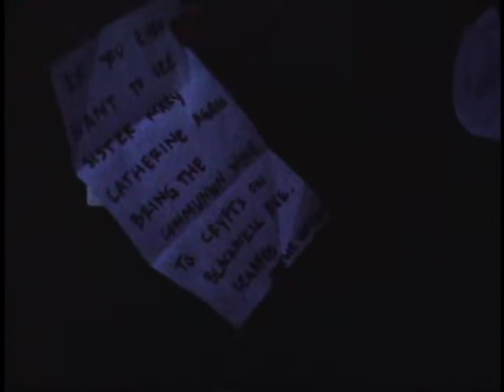Forgive Me, Father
Two nuns must rescue their fellow sister of the cloth when a group of vampires holds her hostage in exchange for the ultimate blood: the blood of Christ.

My final 16mm project for C360 at Indiana University.

Shot on color film on a Bolex reflex.

For some reason, the film-to-video transfer messed up some of the colors in certain sections, most noticeably in the title sequence.